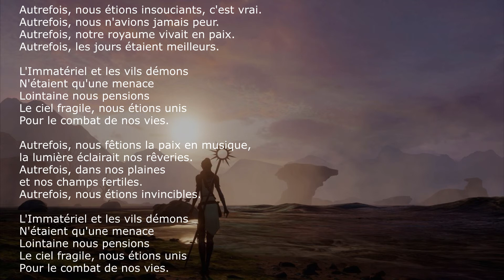Dragon Age Inquisition FR -02- Once we were - Autrefois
Musique et paroles : Raney Shockne
Guitare: Nick Stoubis
Interprète FR : Claire Guyot.

Une des chansons de la barde Maryden dans sa version française avec les paroles.
One of the songs of Maryden in the french version, with french lyrics and now with translation.
I wrote the english subtitles myself so there are probably mistakes. This is obviously a rough translation and not the original lyrics ;-) .